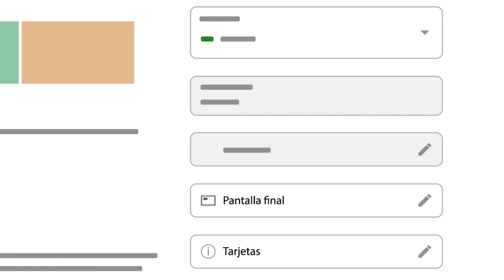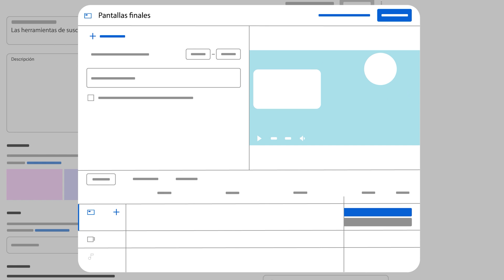Cómo GANAR Suscriptores en Youtube en las Pantallas Finales 🎯 Unonet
Cómo ganar Suscriptores en Youtube en las Pantallas Finales de tus Videos | Puedes Ver Videos recomendados para incrementar Suscriptores ¡Gratis! aquí ➜ | Si te gustan nuestros videos suscríbete a @unonetvideo ➽ | Si te interesa conocer más Tips para gestionar mejor tu canal mira esta Playlist que te recomendamos ➽ | Contacta con Unonet aquí ➽

▷ Accede a los momentos clave de este vídeo aquí:
00:00 Presentación
00:27 Tutorial Paso a Paso
01:11 Recuerda que es obligatorio añadir una playlist a tu pantalla final
01:17 Edita tu pantalla final
01:38 Si eres partner de YouTube, puedes incluir links en tu pantalla final
01:55 Suscríbete a nuestro canal

Hoy en este video voy a explicarte cómo incluir llamadas a suscripción en las pantallas finales de tus videos para que puedas incrementar tu número de suscriptores y visualizaciones, usando las herramientas interactivas que YouTube ofrece.

Como dijimos en el anterior video ➽ en la pantalla final ya tienes por defecto habilitada esta función, solo tienes que activarla. Puedes agregar una pantalla final a cualquier video durante el proceso de carga, siempre y cuando el video dure más de 25 segundos.

Para añadir una pantalla final en tu video deberás acceder a YouTube Studio y clicar en el video al que quieras añadirle esta llamada a la acción. Fíjate en la parte derecha de la pantalla. Verás una pequeña previsualización de tu video con algunos datos importantes como el enlace del vídeo para compartir, etc. La que debes clicar es la pestaña de Pantalla Final, justo encima de la pestaña de Tarjetas, de la que hablamos en este video ➽

Una vez dentro podrás aplicar diferentes pantallas finales, YouTube te da varias plantillas, pero tú puedes editarlas como quieras. Solo recuerda que es obligatorio añadir una lista de reproducción a tu pantalla final sino esta no se activará. Conviene que los 10 últimos segundos los edites para que haya un rotulo que explique cada apartado de tu pantalla final como en nuestro caso. Clica en la opción Suscribirse y automáticamente tu canal aparecerá en la pantalla final y así los espectadores podrán suscribirse más fácilmente cuando lleguen a tu pantalla final, si clican se le redirigirá automáticamente al inicio de tu canal.

Si eres partner de YouTube y puedes incluir links en tu pantalla final, entonces puedes añadir tu enlace de suscripción con un link especial marcando la opción “enlace”.

Tenemos un video que te explica más detalladamente todas las opciones que tienes en la pantalla final ➽ Míralo y aprende a utilizar todas las funciones de esta opción.